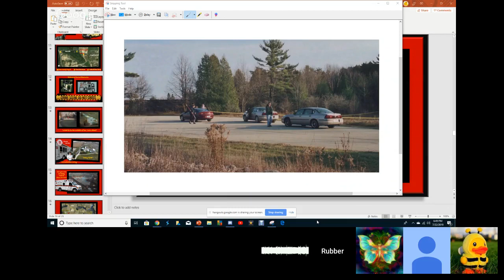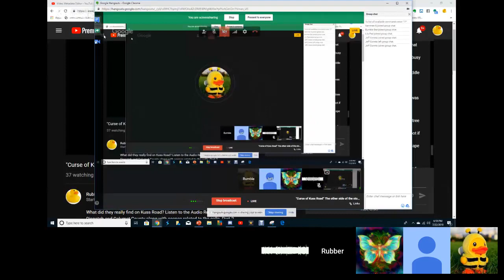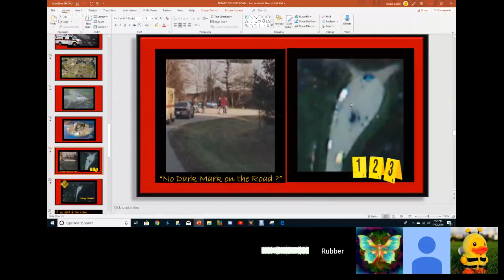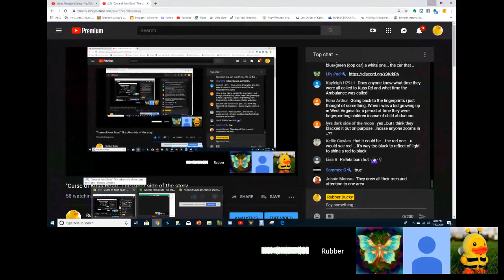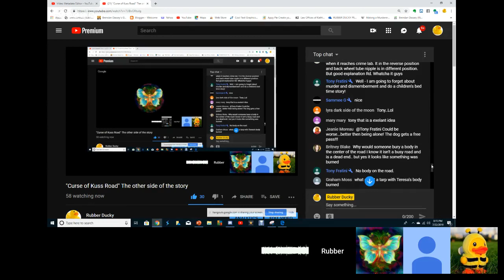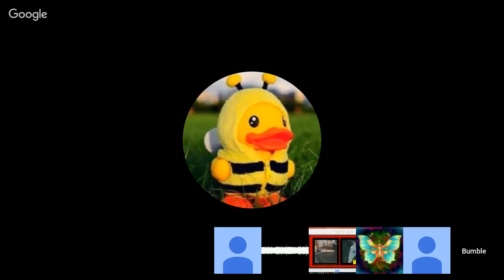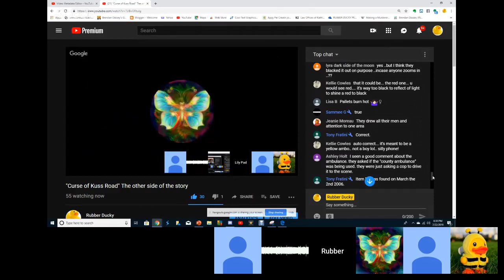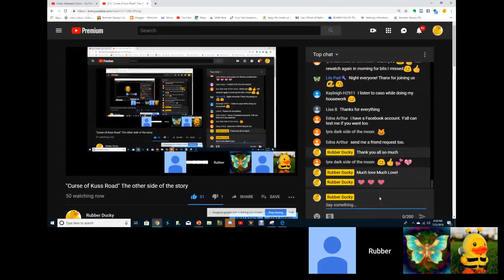"Curse of Kuss Road" The other side of the story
What did they really find on Kuss Road? Listen to the Audio Recording for November 7th of the Dispatch and Calumet County along with scenes related to the calls. Part 2

Please Join us for a Daily Read of the CASO Investigative Reports. The CASO reports are 1116 pages. We are offering a read each day of 10 pages. We also discuss any questions, notes or concerns of each section as we break down this huge report into a daily 10 page read in this Rubber Ducky series called Making a Murderer, "Daily MaM Read CASO Reports".